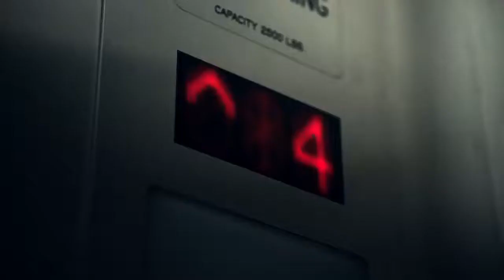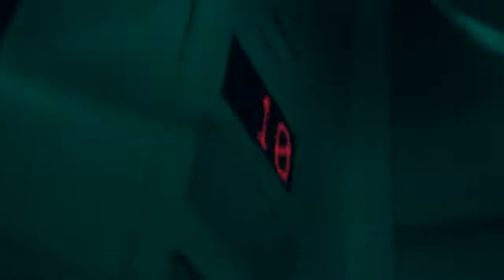Rema - Rave & Roses [Official Album Trailer]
NEW AFROBEATS MIX |AFROBEAT 2021 |AFROBEATS 2021 MIX REMA |OMAH LAY |WIZKID |JUSTIN BIEBER|BURNA BOY

REMA ‘RAVE & ROSES’ TRAILER - CREDIT LIST
Executive Producer: @nicklaus.v
Producer: @plexas
Production Co: @by.basewood

Director: @kevingtsai
1st AD: @jessicadho

Director of Photography: @robjulin
1st AC: @speinerwood
2nd AC: @jvonnolde
Steadicam: @pintoproduction
B Cam: @folarinoludare @scrdofme

Gaffer: @clarky2324
Key Grip: @jb.grindin
BBG: @mrjonathanray
BGE: @nohealoha09

Editor: @kevingtsai
Colorist: @kevingtsai
VFX: @edelagarzam @kevingtsai
Sound Designer: @jeremyjung
Composer: @thisizlondon

Production Designer: @kcb_la
Stylist: @officialtwizei_

PA: @nathanbatress @hrt.wrk